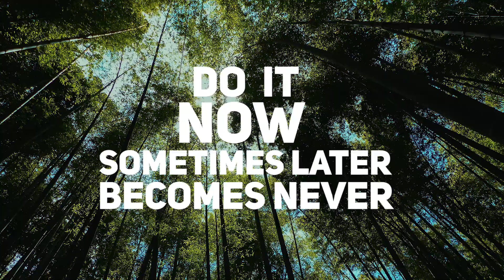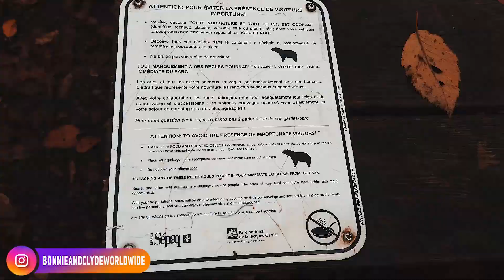Kanadas Nationalparks 🍁 🇨🇦 Jacque Cartier, Quebec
Kanada ist für seine faszinierende Natur und seine einzigartigen Nationalparks bekannt. In diesem Reise Vlog nehmen wir dich mit in den Jacque Cartier Nationalpark in Quebec und geben dir einen kleinen Einblick in diese wundervolle Landschaft. Der Nationalpark ist ideal für einen Aktivurlaub, denn es gibt unzählige Wanderwege entlang an Wasserfällen, Flüssen und endlosen Wäldern.

Wir wünschen dir viel Spaß mit unserem Reise Vlog und in Kanada, Melo 🧘  & Marc 🍻

📬  Du hast Fragen, Tipps oder möchtst uns Feedback geben?

 🎥  Damit fimen wir - das ideale Equipment für Reise Vlogs  🌎